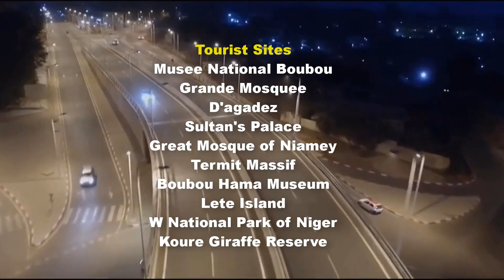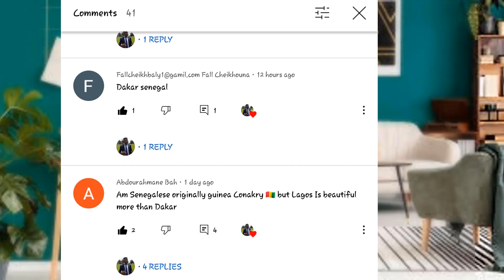Freetown Sierra Leone vs Niamey Niger; Which City is More Beautiful?Quel est Plus Bel|Visit Afrika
Thanks guys for coming back to the channel, I hope you're well. May God richly bless you forever and ever. PEACE !

Do You Want to Learn How to Become a Successful Youtuber?

VISIT AFRICA STORES👇👇👇
Purchase VISIT AFRICA T-shirts to support our movement

Musée National Boubou Hama
Grande Mosquée d'Agadez
Sultan's Palace
Great Mosque of Niamey
Termit Massif
Boubou Hama Museum
Lete Island
W National Park of Niger
Kouré Giraffe Reserve

Banana Islands
Bunce Island
Lumley Beach Road
Tiwai Island
River No 2 Beach
Cotton Tree
Bureh Beach
Outamba Kilimi National Park
Tokeh Beach
Lakka Beach